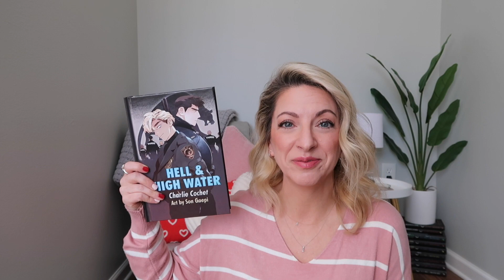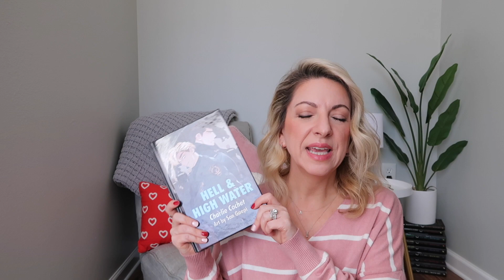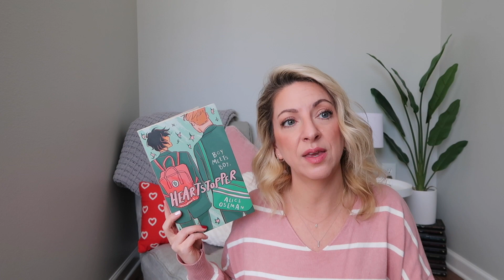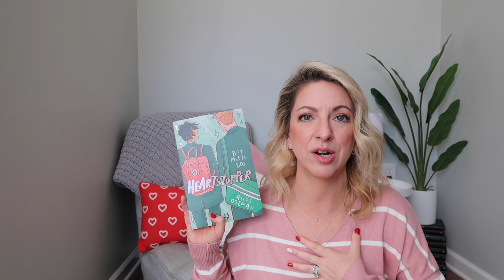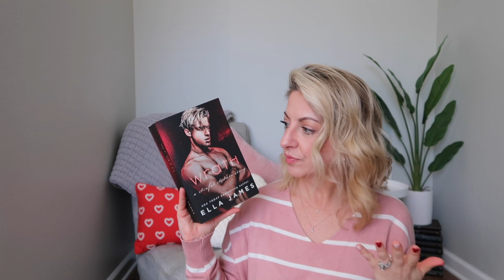14 of my Favorite MM Love Stories ❤️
Here are 14 of my favorite MM love stories.  Some all time faves that you are probably tired of hearing about them.  And some new faves that are near and dear to my heart.

Hope ya'll are doing well!  Hugs!

Try Winc!

Books mentioned in this video:
- Hell & High Water
- Heated Rivalry
- Virgin Flyer
- When You Come Back to Me
- Without You
- You & Me
- Where There's a Will